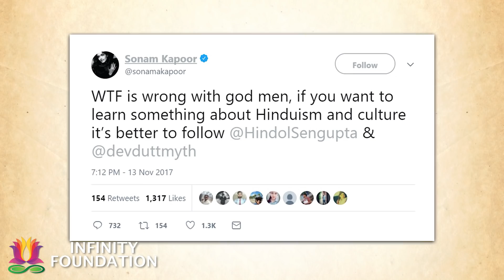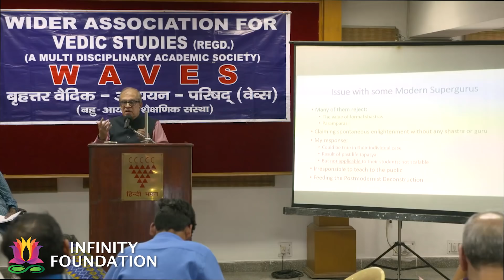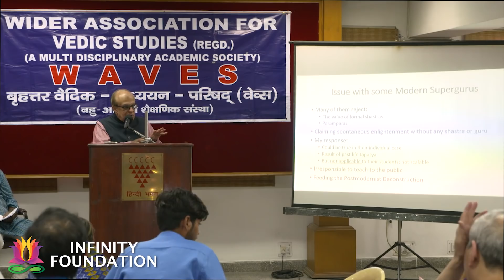Highlights from a Monumental 2018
This final episode for 2018 is a look back at some of the best videos we published this year. The clips include important lectures and groundbreaking interviews. What was your favorite moment? Let's discuss in the comment section below!

स्मरणीय 2018 के विशेष क्षण

2018 का यह अंतिम एपिसोड इस वर्ष प्रकाशित किए गए कुछ उत्कृष्ट वीडियो को मुड़कर देखने के लिए है | क्लिप में महत्वपूर्ण व्याख्यान और अभूतपूर्व साक्षात्कार सम्मिलित हैं | आपका सबसे प्रिय क्षण क्या था ? आइए नीचे टिप्पणी अनुभाग में चर्चा करते हैं !